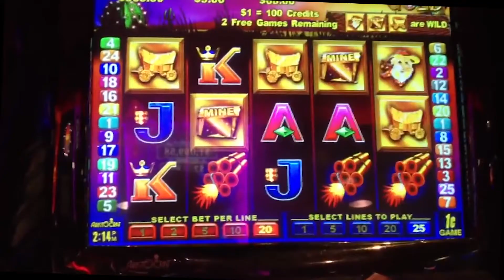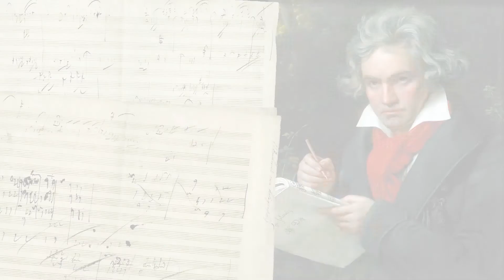What Are Weekends For? WOGS vs AUSSIES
Just your typical weekend in Australia!